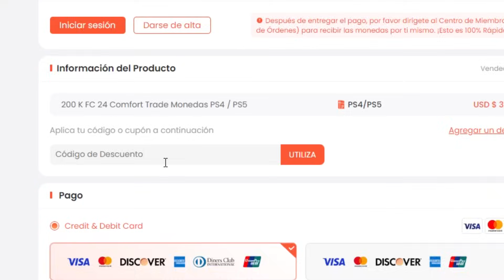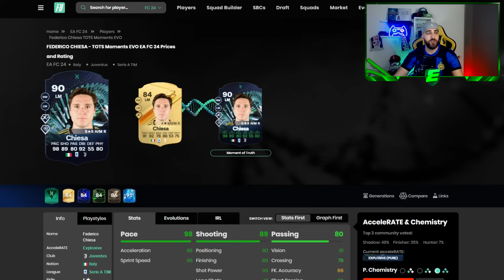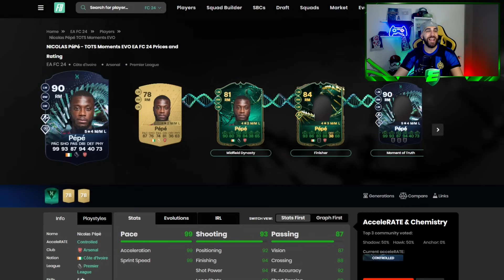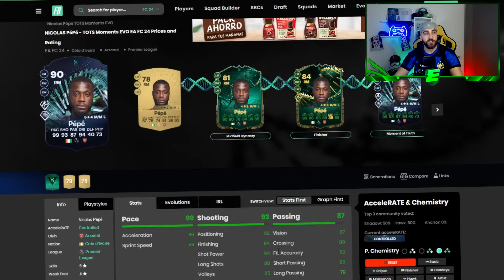ESTA NUEVA EVOLUCIÓN ES BRUTAL !! 😱​ VAYA CARTAZA !!